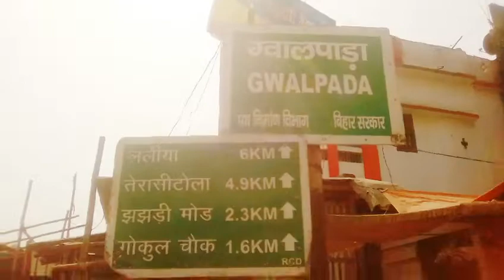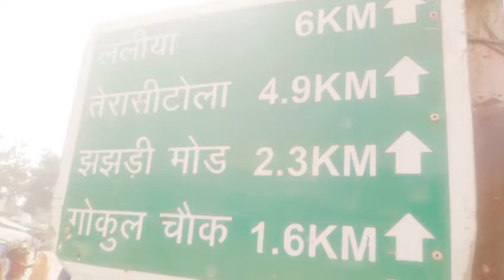ग्वालपाड़ा बाजार,Gwalpada bazar, gwalpada chowk main road madhepura, become bharat